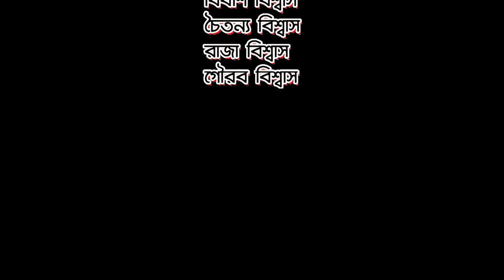LOAFER --- Bangla short film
Star Entertainment  support  please